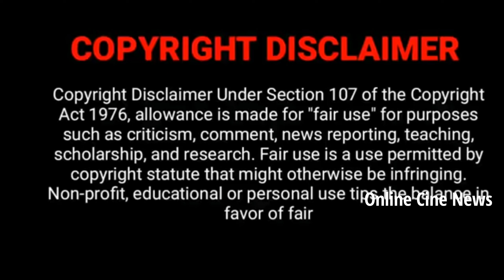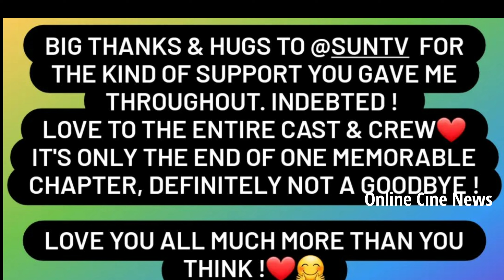Chithi 2 Serial முடிவு பற்றி நந்தன் Emotional Message | Chithi2 Serial Climax Episode